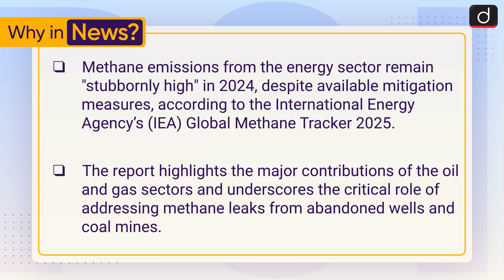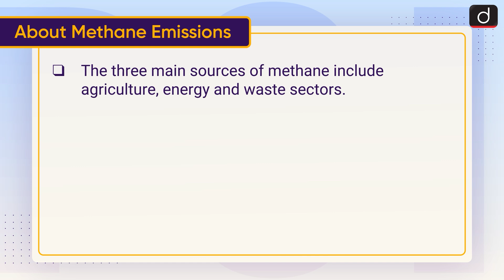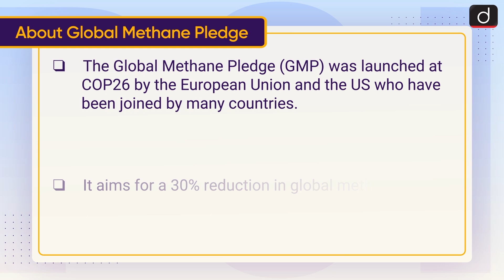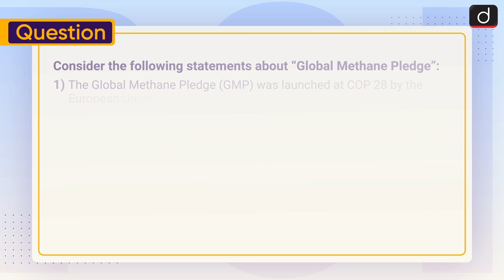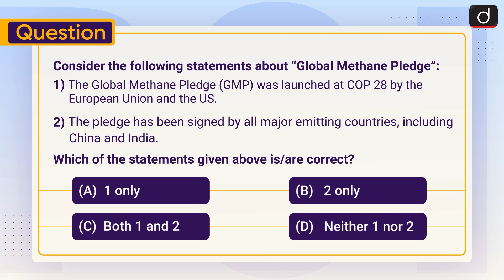Methane Emissions | Global Methane Pledge | To The Point | Drishti IAS English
About Methane Emissions

Key Highlights of the Report

About Global Methane Pledge

Conclusion